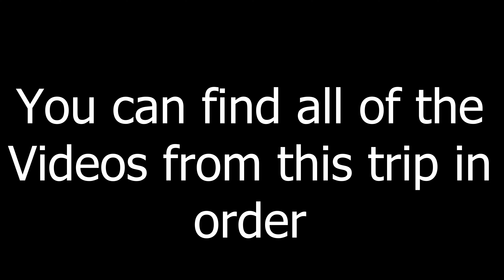AVOID This Man in Iceland!! 🇮🇸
Our original plan for today was to climb the famous mountain Kirkjufell, but we chose to take a little detour on our plans for the day.

We started out the day by going to one of the famous tourist attractions in Iceland, which we frequently see pictures of, and we did not think it was very worth the hour of driving required to see it.

To make up for that disappointment we pulled off on the side of the road where we noticed a little canyon created by this river. We did a little exploration and went as far as e could, following the river down.

While we continued our driving, we noticed this massive waterfall in the distance, but we couldn't seem to find a way to drive there. So what better thing to do than park the car on the side of the road at a little pull-off, and walk all the way there? The hike was a decent distance and had some elevation gain to get there, but overall was a fairly easy hike, which rewarded you with being able to see this amazing natural formation up close!

Before checking into our guesthouse for the night, we wanted some food, so we tried one of Iceland's classic foods; street hot dogs. We were originally comparing this hot dog to some other hot dogs we had the first few days of our trip, but sadly all of that footage was lost.

This is a continuation of some of the first vlogs we uploaded, from the trip we went on in 2021, you can find all the vlogs in order

00:00 Best Tourist Attraction Ever?!?!?
02:55 Crackin It
08:45 Quest for the Distant Waterfall
15:03 Street Hot Dog Review